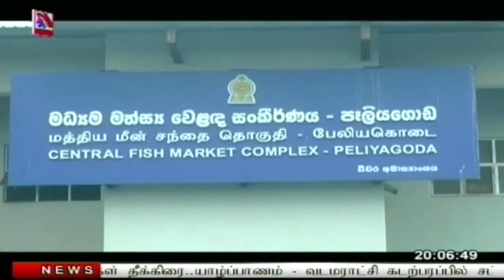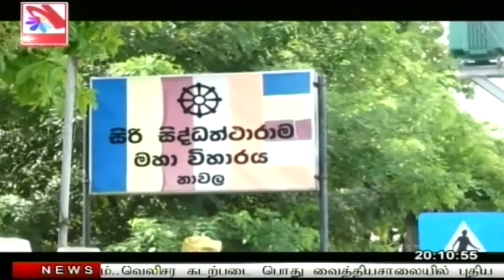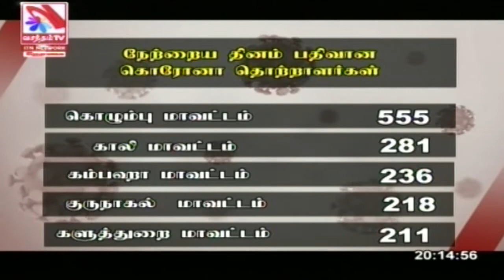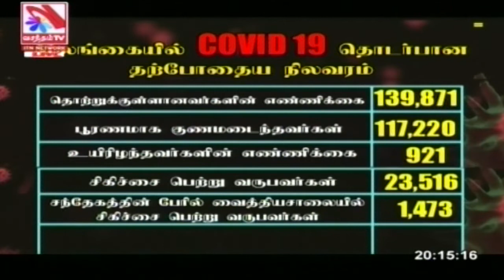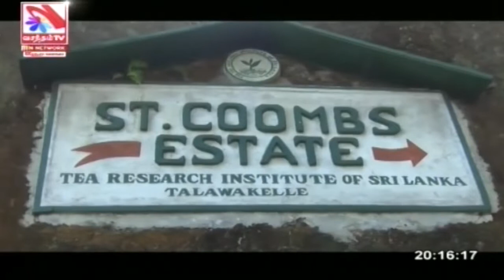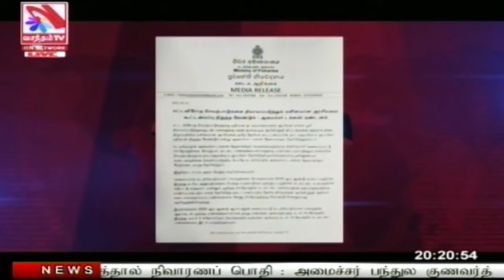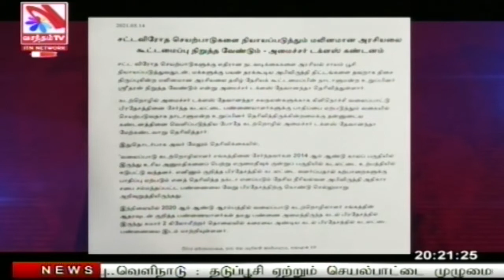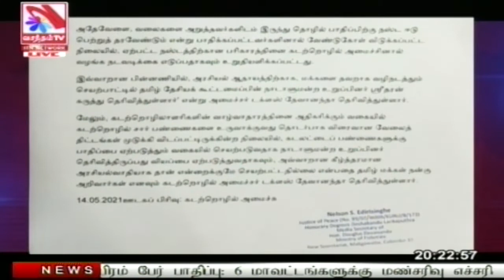Vasantham TV News 2021-05-15 | 08.00 PM